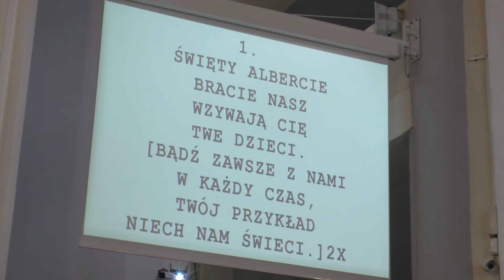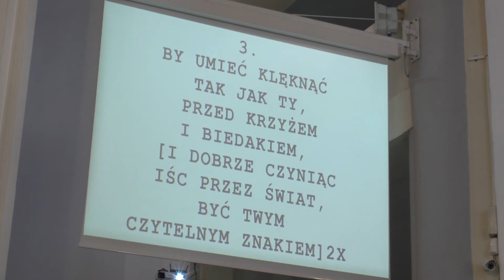"Święty Albercie, Bracie nasz"